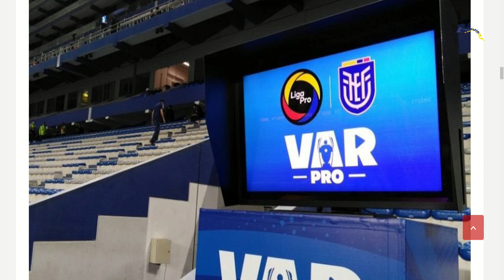🔊🔥⚽ ¿REVELAN AUDIOS del VAR? ⚠️🎙️ Miguel Ángel Loor pide TRANSPARENCIA en Liga Pro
🎙️ ¡Miguel Ángel Loor exige TRANSPARENCIA en la Liga Pro! ⚽ Descubre la VERDAD detrás de su pedido y adéntrate en el DEBATE sobre la divulgación de los AUDIOS del VAR. ¿Deberían ser PÚBLICOS? Entérate de las controversias y los riesgos que conlleva su divulgación. ¡No te pierdas este debate crucial para el fútbol! 📢🔍 ¡Haz clic ahora para descubrir más sobre esta REVELACIÓN EXPLOSIVA! ⚠️🔥